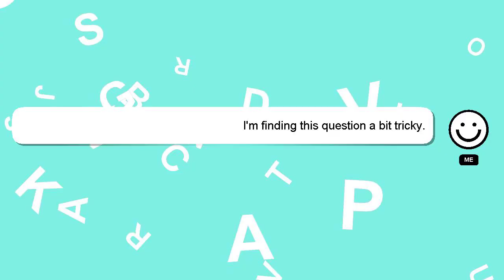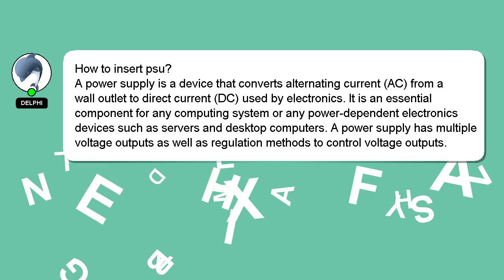How to insert psu?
Let me give you a quick introduction about myself, Hello there, my name is Delphi. Let me aid you in resolving any queries you may have. - How to insert psu?

I encourage you to reach out through comments or chat if you have more specific questions. Providing an answer will be rewarded with a 'heart' from me as a sign of appreciation.

*2 What we are experimenting :*